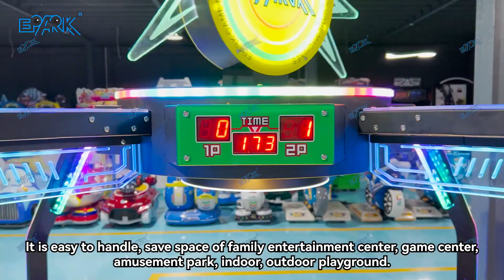EPARK 4 Person Speed Hockey Amusement Park Air Hockey Machine Coin Operated Air Hockey Table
If you want to know more about this product, please view